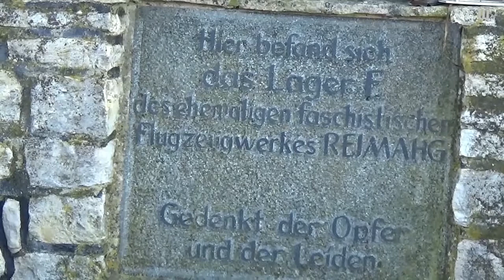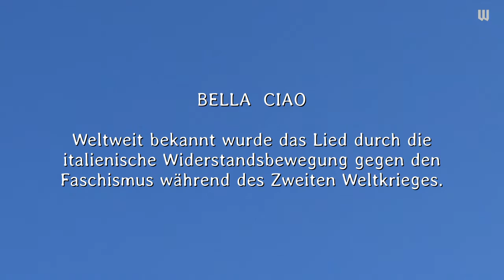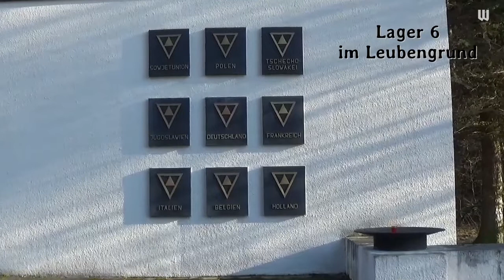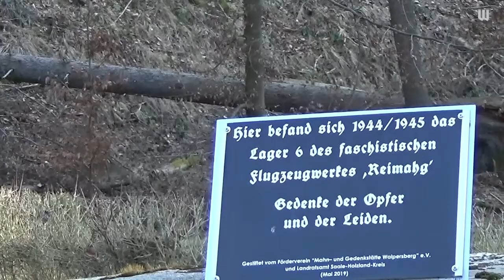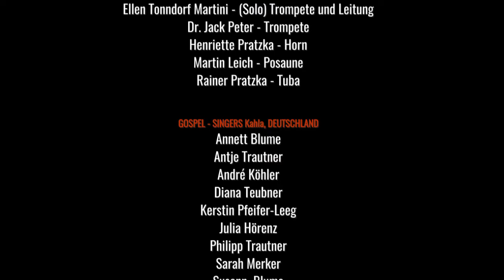W76 - Ina Köllner - Bella Ciao - Gospelchor Kahla & Friends